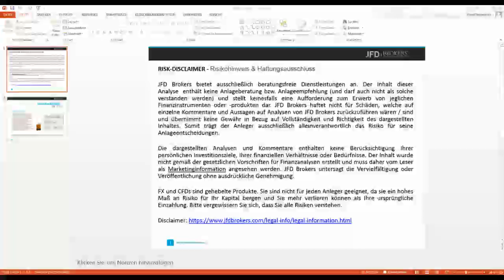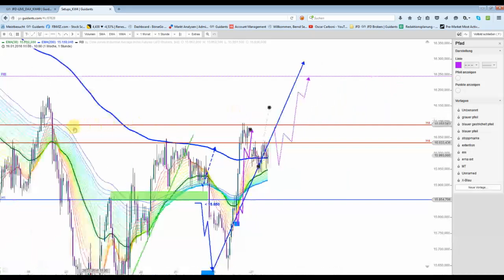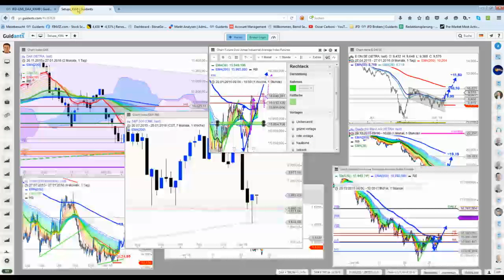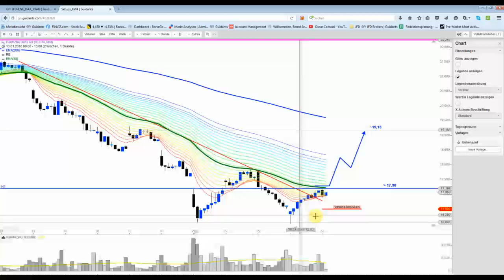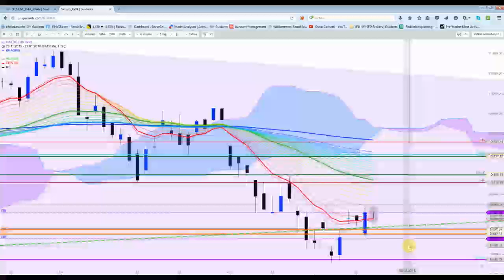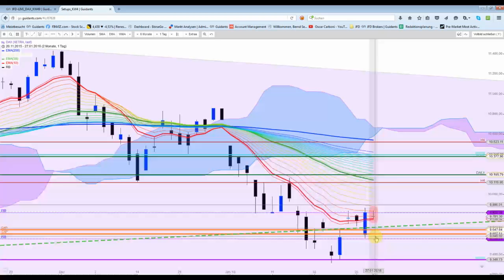DAX&Co - Nach den Apple-Zahlen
Größere Kursausschläge blieben heute bislang aus. Um die Aufwärtsbewegung beim DOW zu komplettieren, müsste er zeitnah/im regulären Handel ein neues Verlaufshoch generieren.